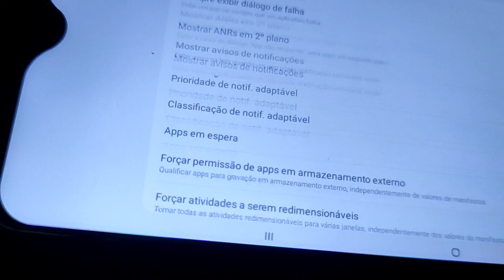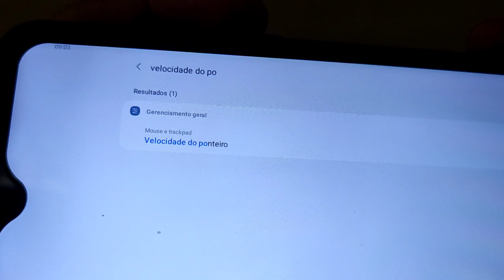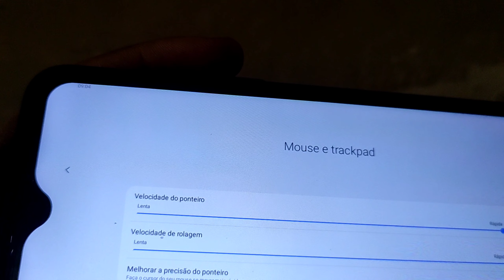MELHOR CONFIGURAÇÃO 2.0 GALAXY A10S ❤️ SENSI PERFEITA !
Never give up S2

Tags Ignorem.